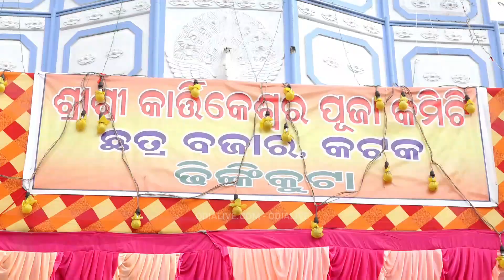Cuttack Durga Puja Bhasani 2022 - Part II - Chatra Bazar Puja Committee - Dussehra 2022 - OdiaLive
Cuttack Durga Puja Bhasani 2022